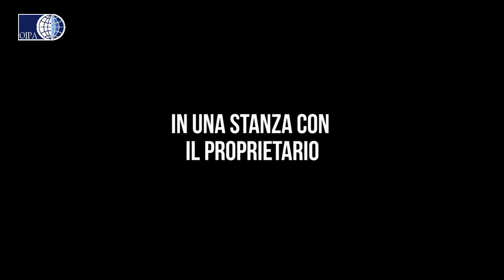LE GUARDIE ZOOFILE OIPA DI ALESSANDRIA SALVANO UN CAGNOLINO YORKSHIREE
ERA CHIUSO DA UN MESE IN UNA STANZA CON IL PROPRIETARIO IN GRAVI CONDIZIONI DI SALUTE: LE GUARDIE ZOOFILE OIPA DI ALESSANDRIA SALVANO UN CAGNOLINO YORKSHIRE

Era chiuso dentro una stanza, insieme al suo proprietario, senza uscire da circa un mese. A scoprire le drammatiche condizioni in cui viveva un cagnolino Yorkshire, sono state le guardie zoofile OIPA di Alessandria, intervenute all’interno di un appartamento segnalato per la fuoriuscita di odore nauseabondo.
Una volta entrate nell’alloggio, una stanza sudicia, dall’aria irrespirabile, le guardie OIPA hanno trovato il proprietario del cagnolino a letto, in gravi condizioni di salute. Il pavimento era imbrattato di una quantità indefinibile di feci e urina, insieme a cumuli di lattine e bottiglie. Grazie alla collaborazione del Comando dei Carabinieri di Alessandria e del 118, il cagnolino, ritrovato fortunatamente in buone condizioni di salute, è stato sequestrato, mentre il proprietario è stato ricoverato in ospedale. Ora al sicuro presso un rifugio, Sky, circa 3 anni, sarà sottoposto a visita veterinaria e alle cure del caso.